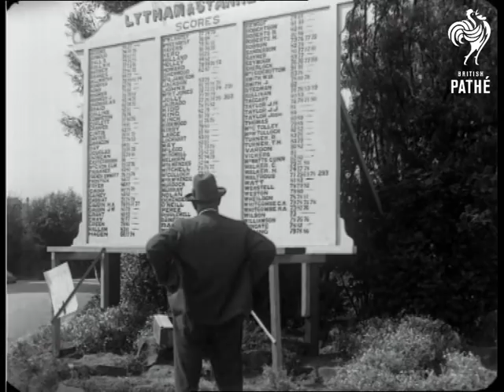Golfs Greatest Honour Aka Golf's Greatest Honour (1926)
St. Annes on Sea, Lytham St. Annes, Lancashire.

Title: "Golf's greatest honour goes to America once again.  Bobby Jones winning with fine score of 291".

Bobby Jones wins the British Open.

L/S of a golfer teeing off in front of a large house, several men in deck chairs watch.  L/S of crowds of people moving across a golf course.  L/S of a crowd gathered around one of the holes.  High angled L/S of a golfer and his caddy approaching a hole.  M/S of a man looking at board with lots of names on.  Various M/Ss of golfers putting.

M/S of a golfer accepting a trophy, he shakes hands with several officials while the crowd sitting behind them cheers.  Various shots of golfers accepting trophies.  C/U of a golfer  - Bobby Jones - holding a trophy, he chats and laughs with two other men.

More shots of golfers teeing off in front of the large house.  More shots of crowds walking across the course and watching the golfers.  More shots of golfers walking between holes, putting, taking swings etc.  More shots of Jones and his fellow golfers at the end of the game.
 FILM ID:506.05